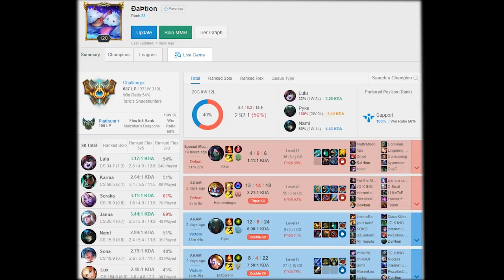RTO Learns How to Play Sona Featuring ÐaÞtion | Patch 8.16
RTO gets taught how to play Sona by ÐaÞtion.  Second installment of a massive series where RTO, one of the best Renekton players in the world, learns how to play every champion of the game by the best players in the game.

Timestamps
Intro to Sona:  1:10
Comps:  5:01
Runes:  6:14
Builds:  9:05
Abilities and Combos:  11:58
Coached Game with ÐaÞtion:  22:51